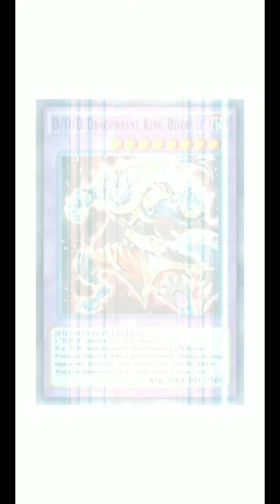Yubel and D/D/D (10_O)